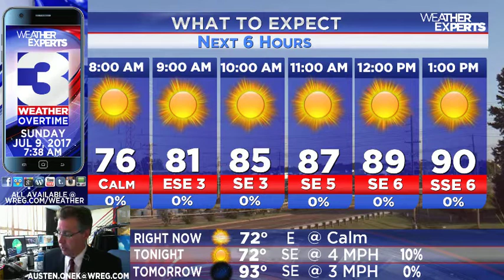WREG-TV Weather Overtime for sunday AM 7.9.2017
WREG Meteorologist Austen Onek takes an in-depth look at the forecast for Sunday morning, July 9, 2017.
*More chances for showers and thunderstorms later on this next week.
*Checking on the tropics.
*Weather Where The Troops Are
*Local Seismic Activity Check (twice! Oops.)